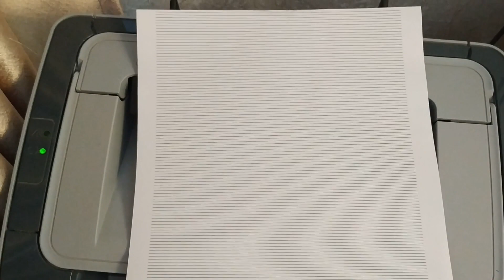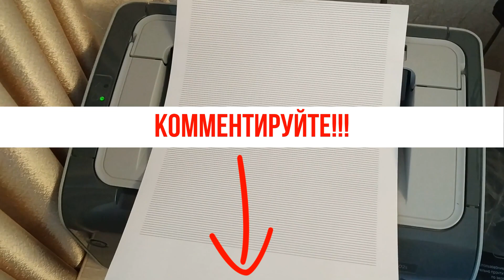Сброс до заводских настроек принтера HP